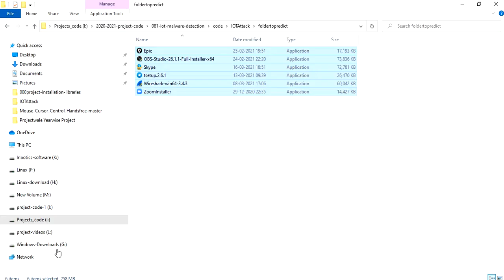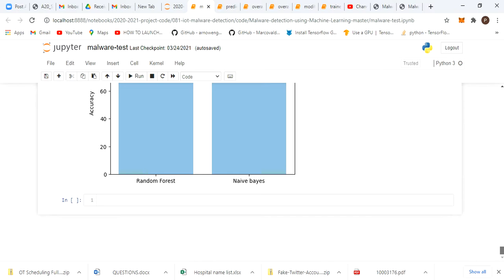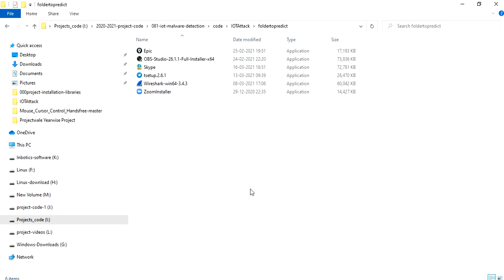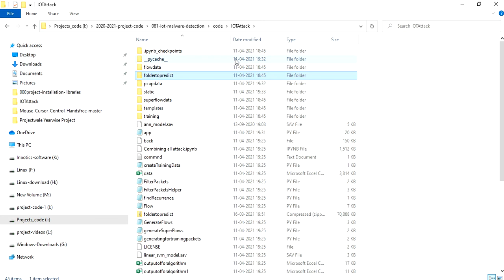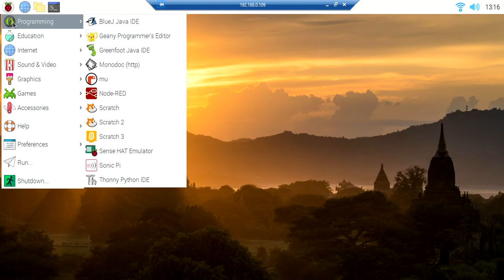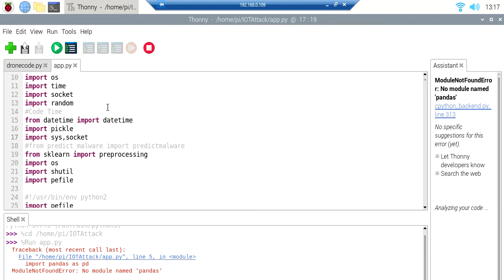GuardianNet: How to Safeguard Your IoT Devices from Malware Attacks - A Step-by-Step Guide